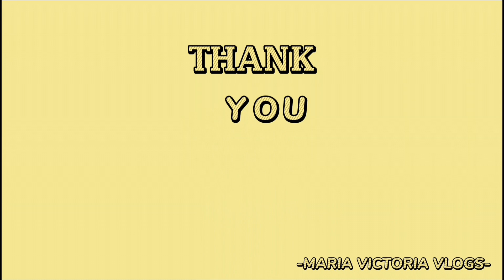Unboxing!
Thank you sa nagbigay!

Totoo nga naman ang kasabihan na kapag ikaw ay mabait sa iyong kapwa ay babalik ang kabutihang iyong ginawa ng doble o triple.